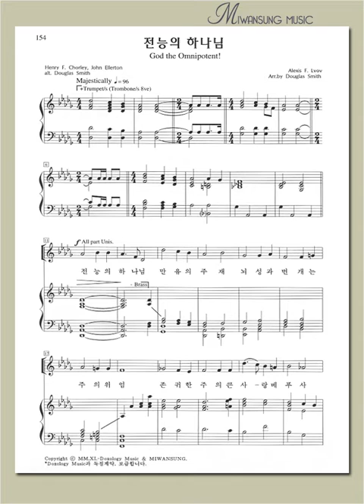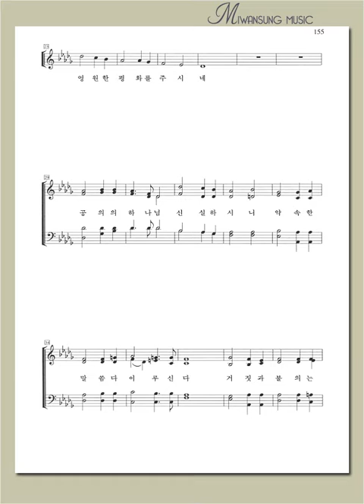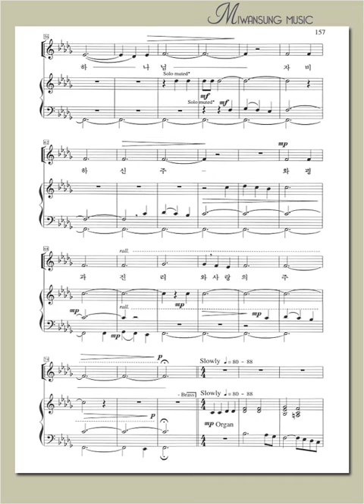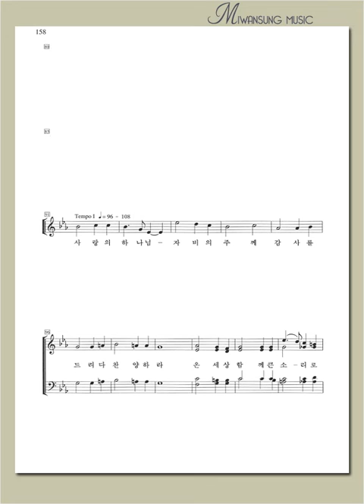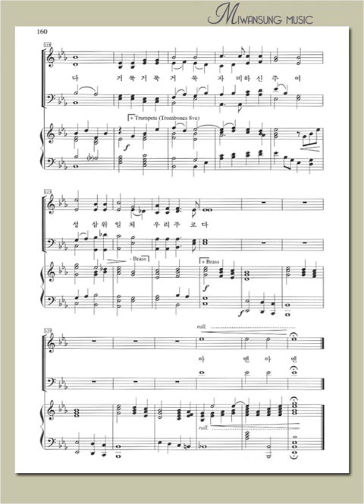영광의 찬양 1 / 전능의 하나님 / 알토파트